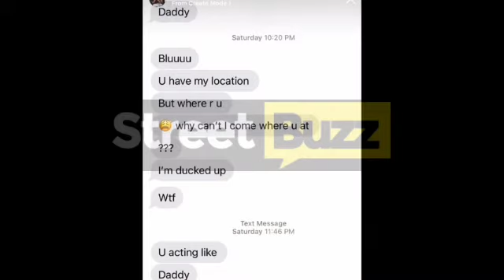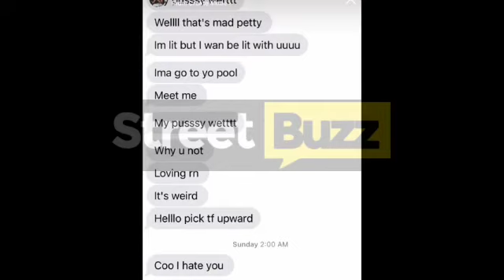Blueface REACTS Chrisean Rock Being ARRESTED EXPOSES Their Text Messages Admitting To SMASHING HER